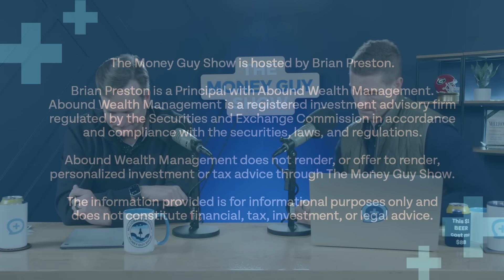I Am 28 With $120,000 Invested (Can I Slow Down Investing?)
I am 28 with $120,000 invested. Can I let off the gas on investing? I would like to quit my job to stay home with the new baby but that’s only possible with lowering investing.